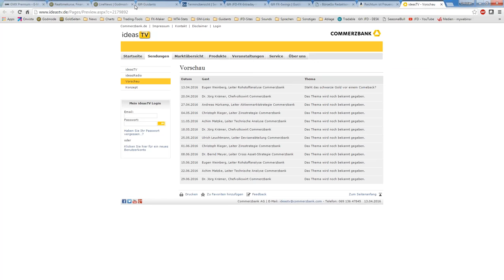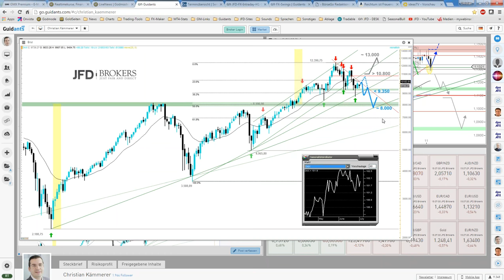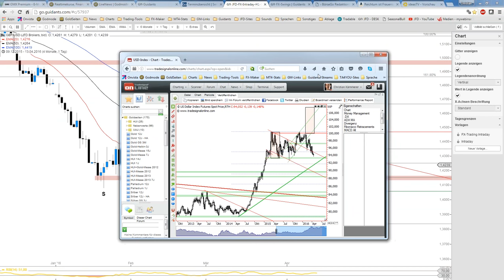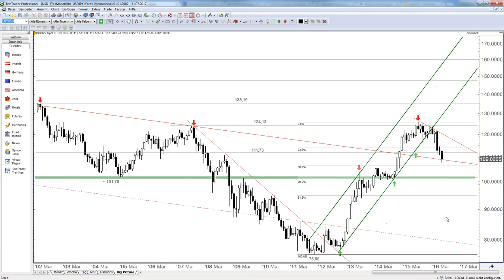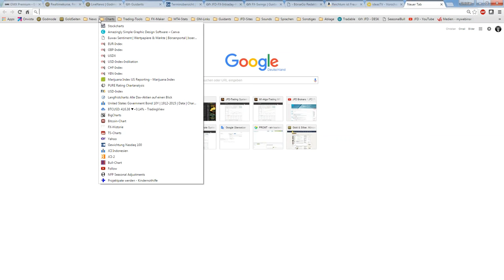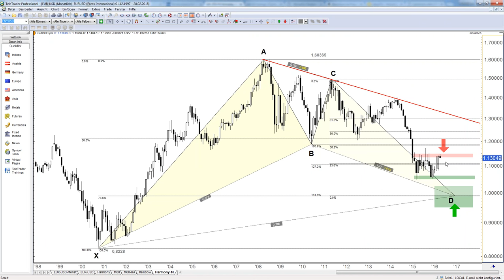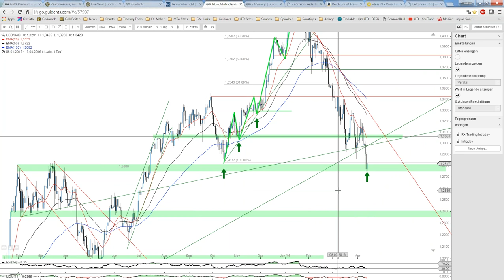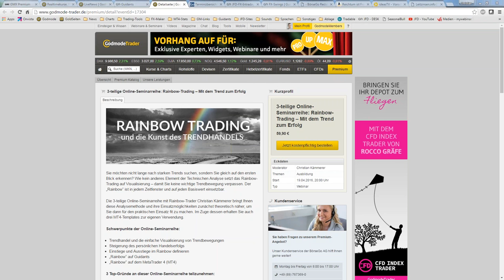JFD Devisenradar - Das Webinar zur Sendung vom 13.04.2016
Neben einer Big Picture Beschau zum USD/JPY stehen auch das GBP/USD sowie der EUR/USD und weitere Aspekte rund um die Märkte im Blickpunkt des Webinars.